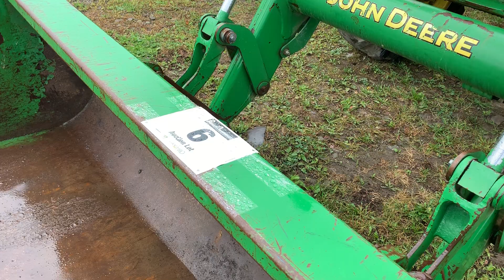Lot 6 John Deere 5100M Tractor w/ Loader